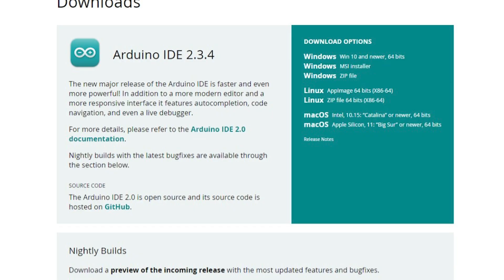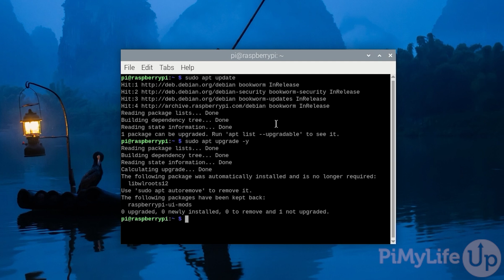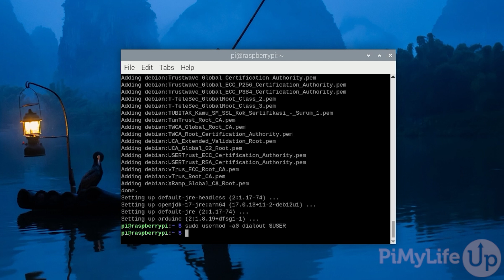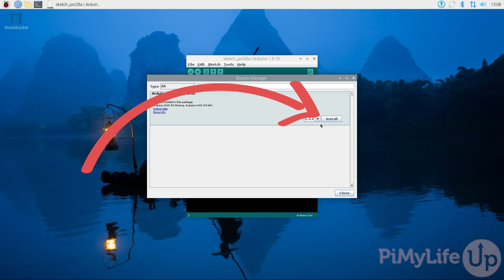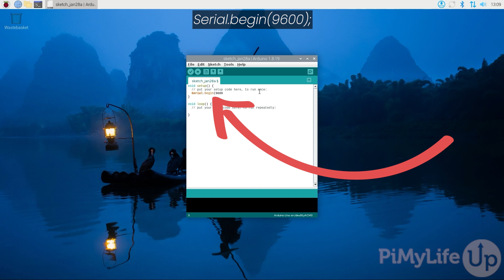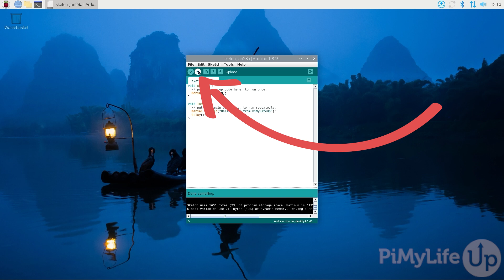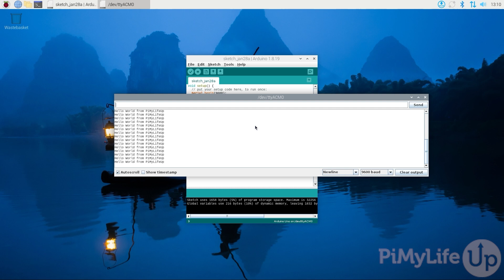Program your Arduino from a Raspberry Pi using the IDE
In this quick video, we will be showing you how you can easily program an Arduino using a Raspberry Pi.

Thanks to the Raspberry Pi basically being a fully featured computer, you are easily able to use it to program an Arduino. This video will walk you through the steps to installing the official Arduino IDE to your device and then using it to write a short script to an Arduino.

For this particular guide we will be using an Arduino Uno, but this tutorial should work with any Arduino model that can be easily connected to your Pi.

Below you can see a list of equipment we used when using our Raspberry Pi to program an Arduino.

Arduino Uno